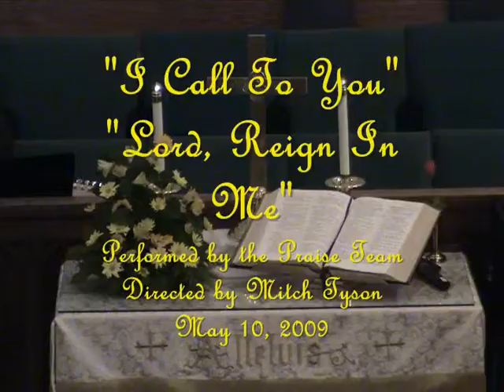Praise Team - Music Sunday 2009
"I Cal to You" & "Lord, Reign In Me" performed by the Praise Team and directed by Mitch Tyson on March 10, 2009.